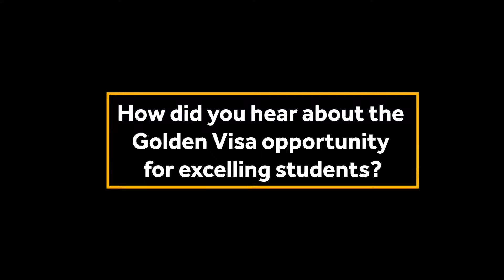Student Journey - Syed Muhammad Nabeel, Cyber Security | Curtin University Dubai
We are delighted to share that Syed Muhammad Nabeel, a graduate of Curtin Dubai’s Bachelor of Computing in Cyber Security, was recently awarded the UAE’s 10-year Golden Visa with the support of Curtin Dubai and the Knowledge and Human Development Authority, due to his outstanding academic performance.
We congratulate him and look forward to his future endeavours.